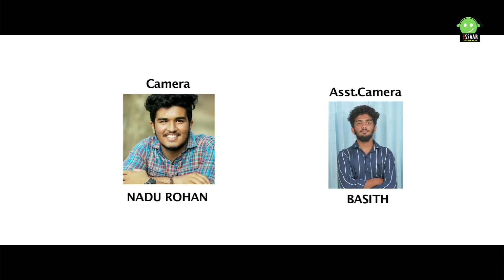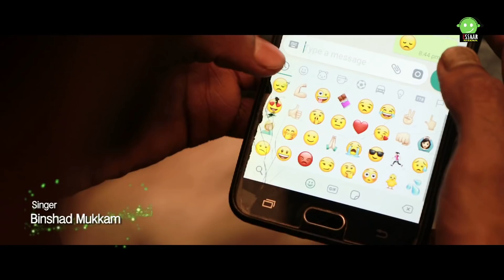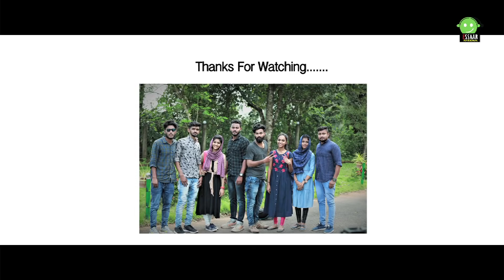മദ്ഹുറും പ്രണയം | MADH HOORUM PRANAYAM | ANAS AROOR